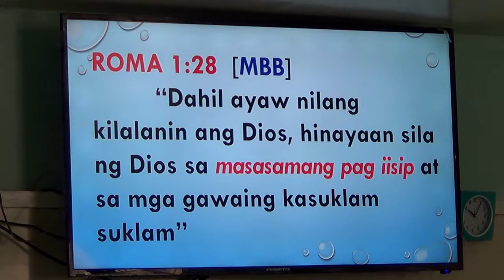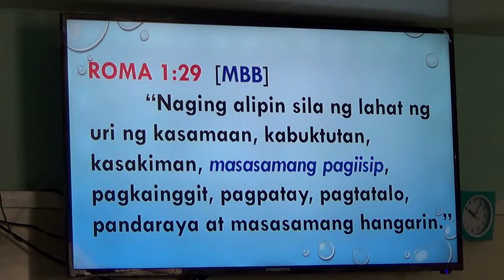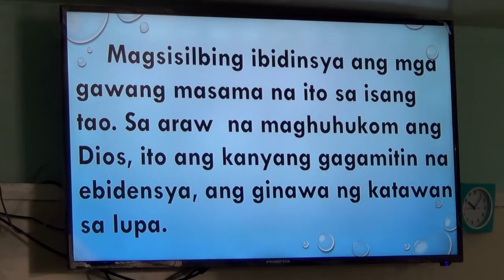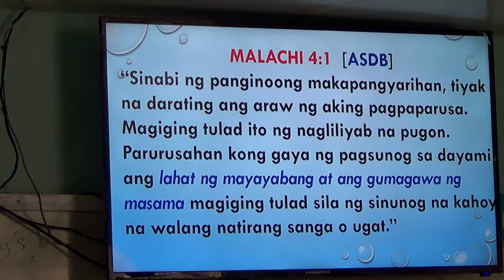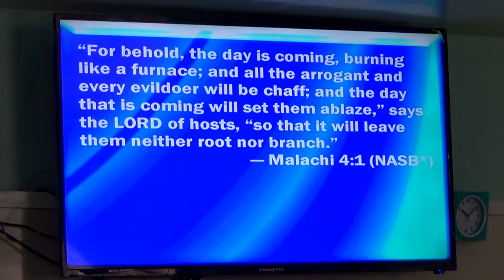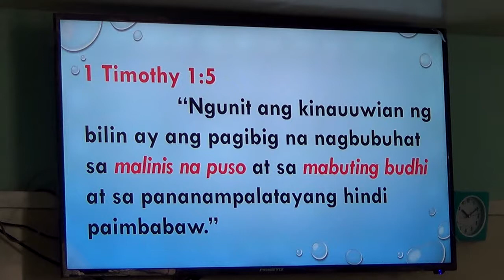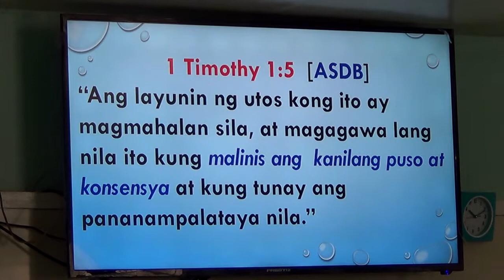EP281PT07 The Battle of Right Against Wrong